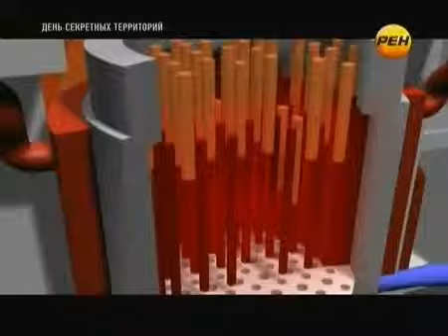Этим Земляне хотят на пуга ть НЛО Новые разработки конструкторов Док фильм